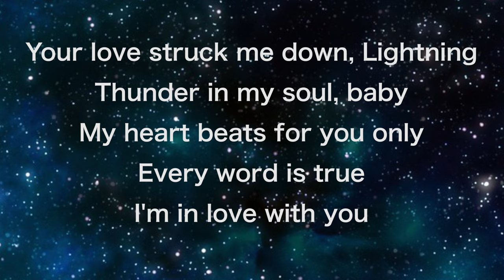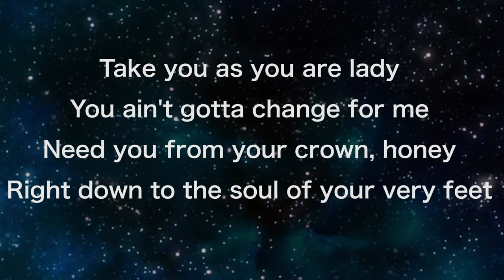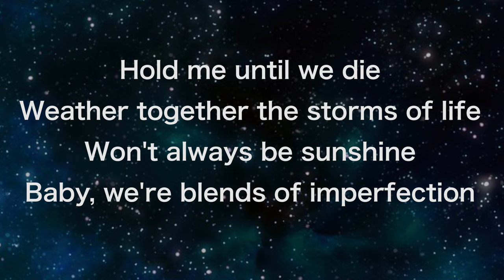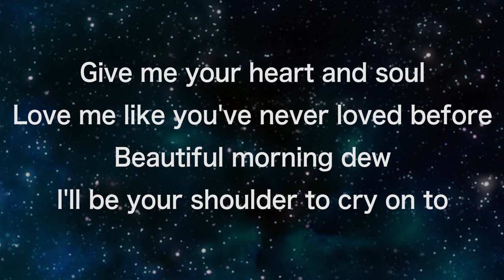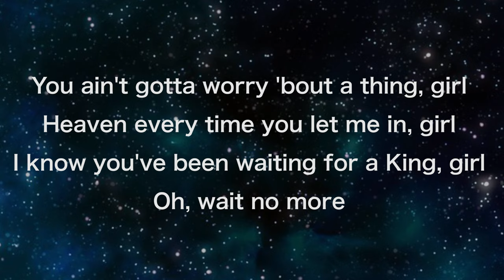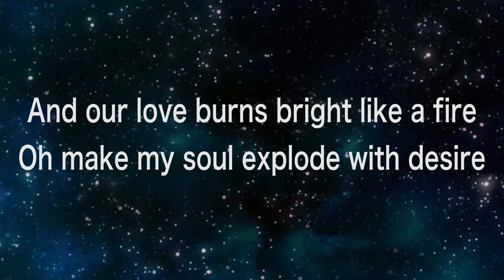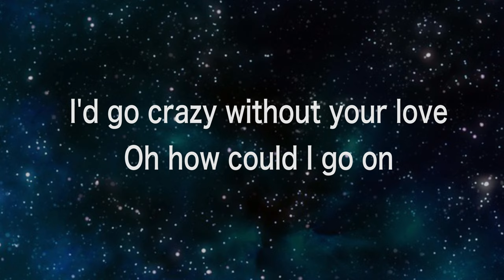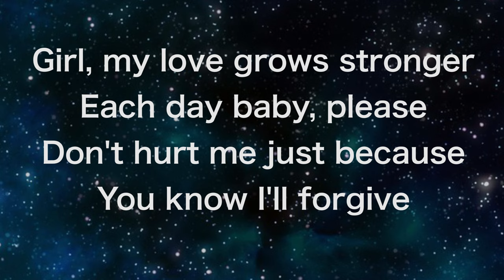Mortimer - Lightning (Lyrics) | Infinite Lyrics Universe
INFINITE LYRICS UNIVERSE

Mortimer- Lightning (Lyrics)

Song produced by Winta James for Overstand Entertainment Distributed by Easy Star Records

{Verse 1}
Your love struck me down, Lightning
Thunder in my soul, baby
My heart beats for you only
Every word is true
I'm in love with you
Take you as you are lady
You ain't gotta change for me
Need you from your crown, honey
Right down to the soul of your very feet

{Chorus}
Girl, my love grows stronger
Each day baby, please
Don't hurt me just because
You know I'll forgive

{Verse 2}
Hold me until we die
Weather together the storms of life
Won't always be sunshine
Baby, we're blends of imperfection
Give me your heart and soul
Love me like you've never loved before
Beautiful morning dew
I'll be your shoulder to cry on to

{Verse 3}
You ain't gotta worry 'bout a thing, girl
Heaven every time you let me in, girl
I know you've been waiting for a King, girl
Oh, wait no more

{Verse 4}
As the years go by we get older
And with experience, we get wiser
And our love burns bright like a fire
Oh make my soul explode with desire
I'd go crazy without your love
Oh how could I go on
You're my favorite drug
'Cause your love feels warm in the winter
Oh I've never felt
What I feel with you